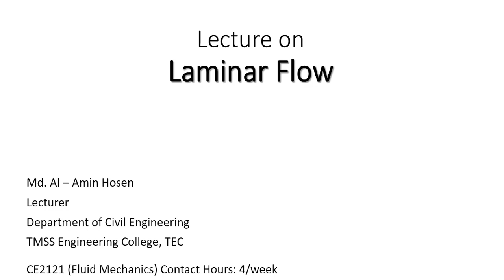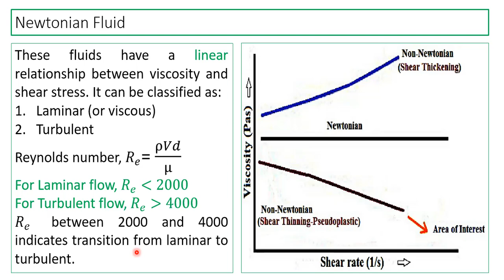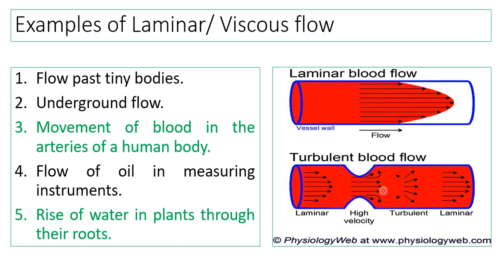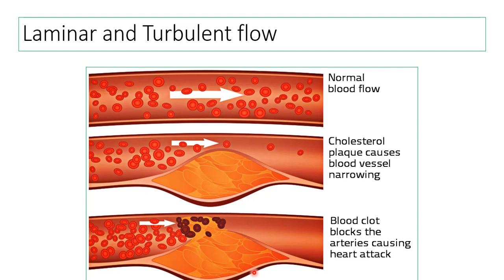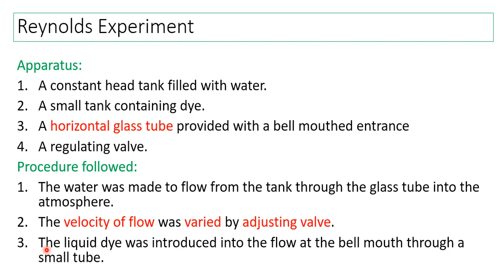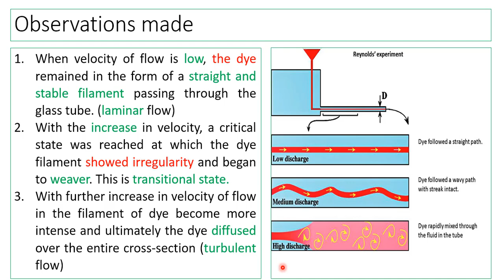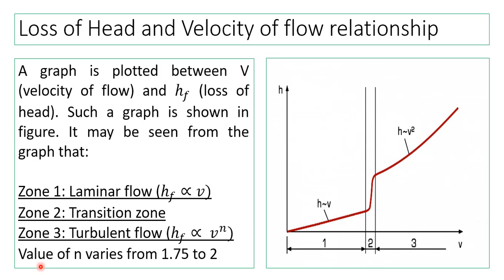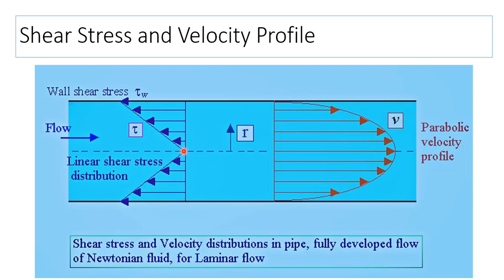01. Learn Fluid Mechanics in Bangla | Laminar Flow in Bangla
Welcome to Civil Engineering All Subject Solution
With Kamrul Islam
Here I discuss about the Laminar flow, turbulent flow, viscous flow, Newtonian Fluid, Reynolds number, Examples of Laminar flow, Reynoulds experiment, observations made, loss of head and velocity of flow relationships, transition zone, shear stress and velocity profile. Fluid Mechanics, Laminar Flow in Bangla, Learn Fluid Mechanics in Bangla,  Learn Fluid Mechanics in Bangla | Laminar Flow in Bangla.

Contract us for any problem